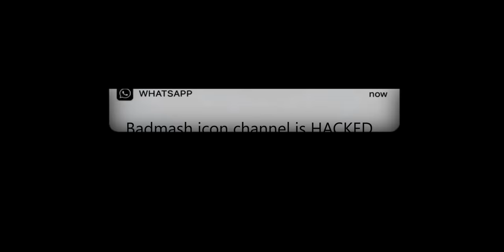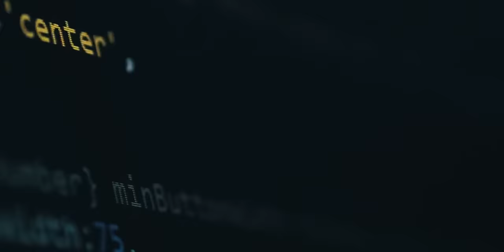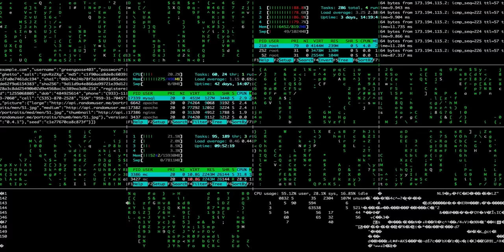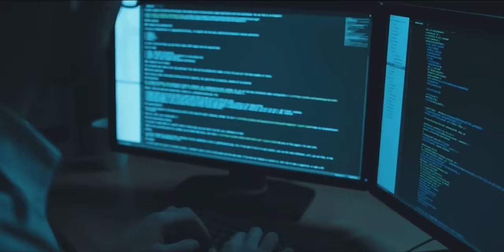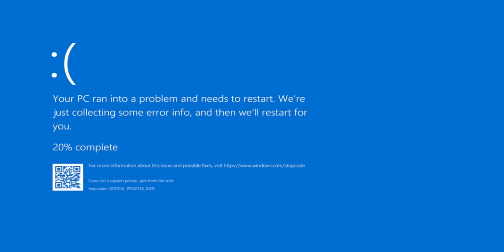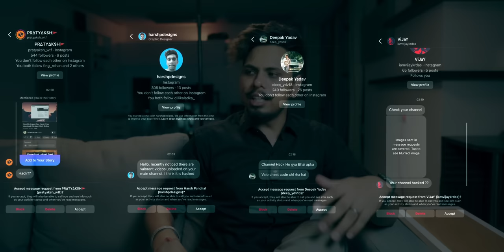MY YOUTUBE CHANNEL GOT HACKED...! HOW?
MY YOUTUBE CHANNEL GOT HACKED